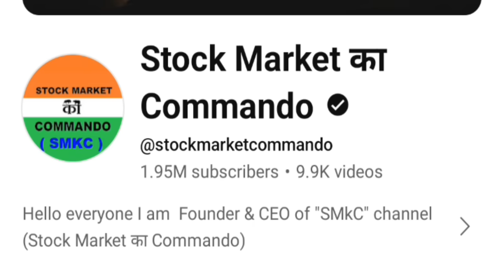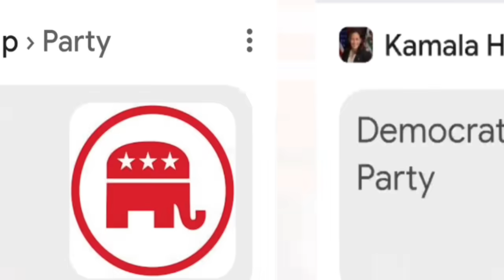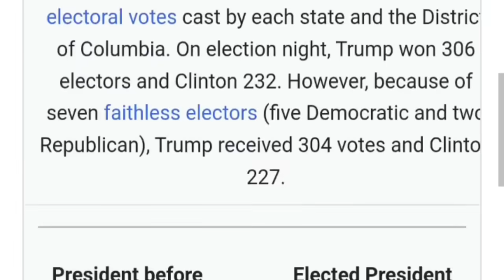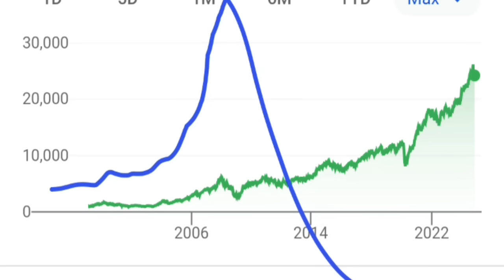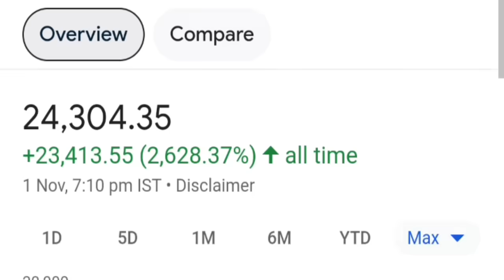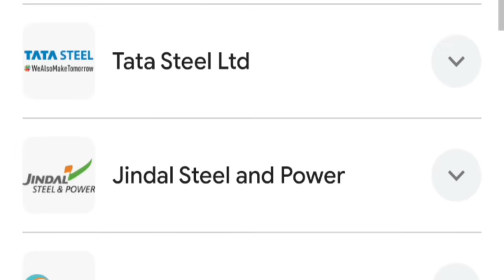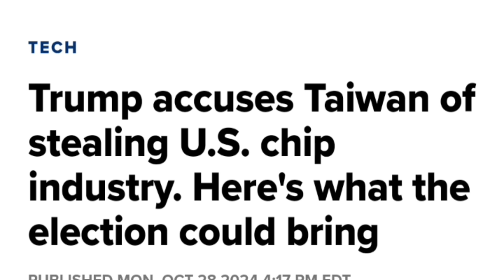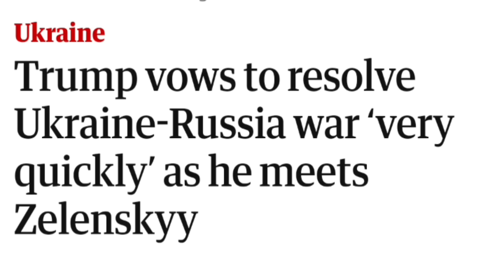US Election impact on Stock Market ( कौनसे शेयर को फायदा / नुकसान ?)🔴 Donal Trump vs Kamala Harris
🔴💥Let's Learn Stock Market & Finance :                @letslearnstockmarketfinance

      This video is intended solely for educational and learning purposes.
 We have no intention of involving clients in any trading or investing activities
                  it's important  to clarify that we are not registered with
                         SEBI ( Securities and Exchange Board of India ).
We Strongly advise you to consult with a qualified financial advisor before
         making any financial decisions. Seeking guidance from a financial
        professional can help you make well informed choices that align
                    with your specific financial circumstances and goals.
    WE DO NO INTENT TO INDUCE CLIENT IN ANY TRADING INVESTING ACTIVITY.

      Investment in securities ( mutual fund & stock market ) are subject to
      market  risk, read all the related documents carefully before investing.

ty :)

topic covered :

us
usa
us election
usa election
us election 2024
usa election 2024
election
election 2024
stock market
share market
smkc
donald trump vs kamala harris
kamala harris
donald trump latest speech
donald trump on china
donald trump on india
donald trump on russia ukrain war
donald trump on taiwan
donald trump on chip
donald trump
Democratic Party
Republican Party
democrat
republican
stocks
shares

ty :)